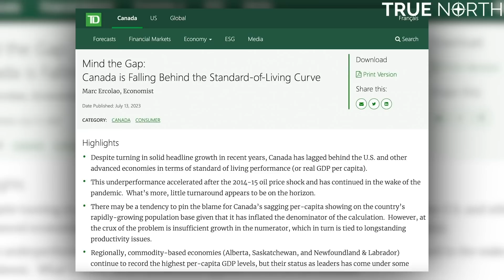Canada’s standard of living is falling behind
A new report from TD reveals that Canada is trailing behind its peers in terms of standard of living, despite recent economic growth. Former Statistics Canada chief economic analyst Philip Cross joined True North’s Andrew Lawton to break down the data and explain why economic growth doesn’t always translate into improved quality of life.